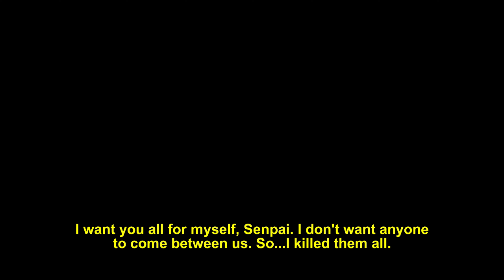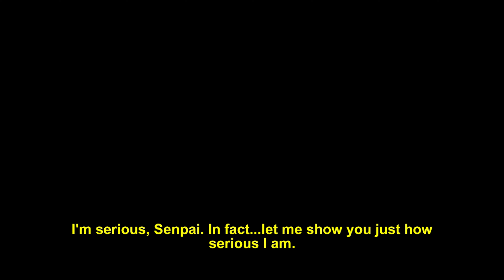Killing Every Students with Hammer - New Weapon - New Update - Yandere Simulator 1980’s Mode